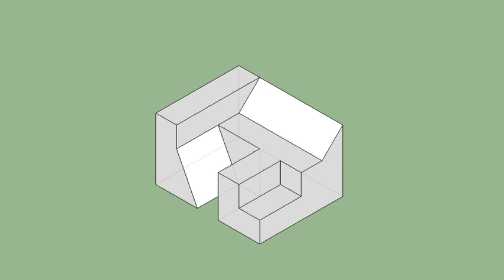育才出版-基礎圖學空間感練習本-第102第152題（三視圖轉等角圖部份）